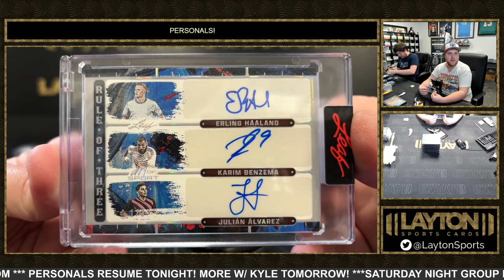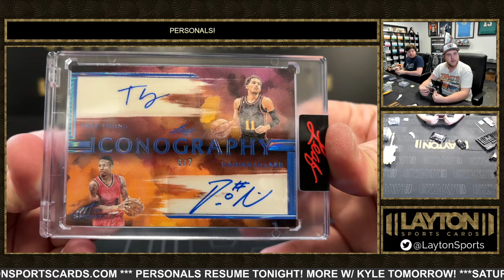2023 LEAF ART OF SPORT SOLO 5 BOX BREAK FOR BENJAMIN L